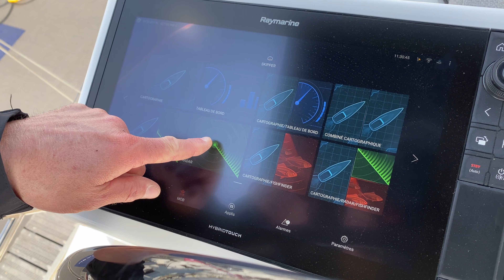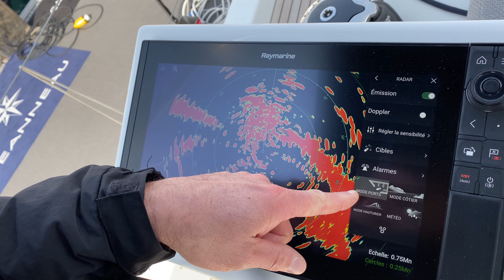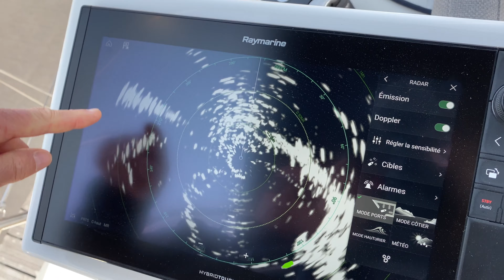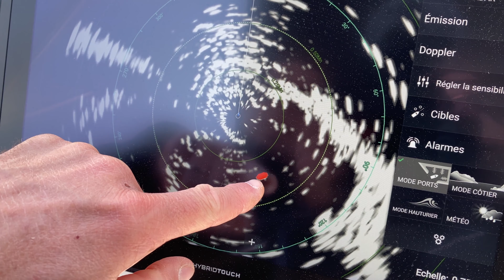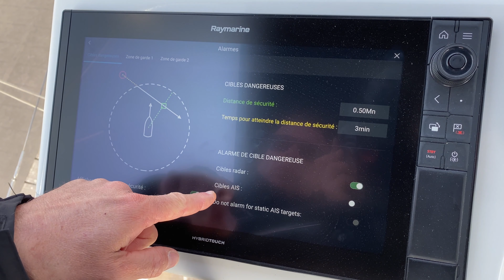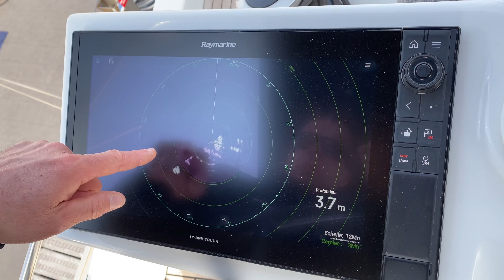Tuto Raymarine: les fonctions du radar Quantum Doppler Q24D!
Tuto Raymarine: les fonctions du radar Quantum Doppler Q24D avec l’effet Doppler, route de collision, Zone de Garde, MARPA et ARPA avec notre responsable Chantier Christophe Arricastres!